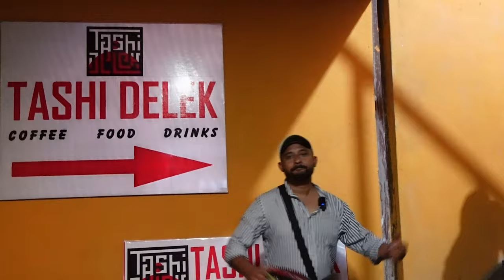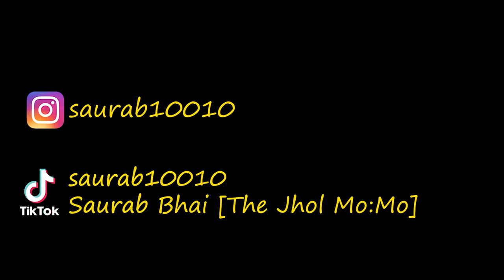The Best Places To Eat In Chitwan ft.ghumdai.khadai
Hi everyone
This is my Life Vlog. After a good responses on my tiktoks, I’ve decided to take this to youtube.